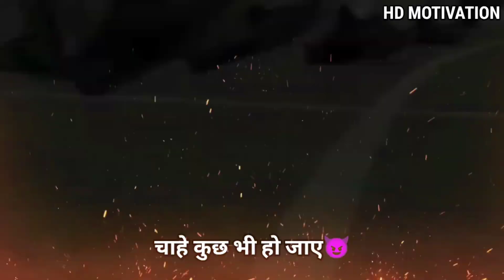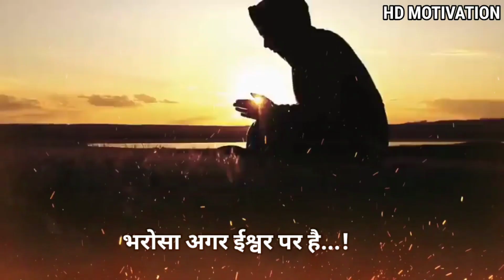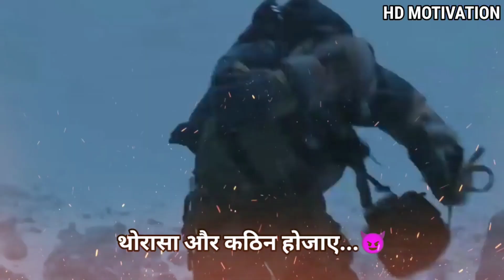NON-STOP Motivation||🔥 UNSTOPPABLE Motivation 🔥 BY Sandeep Maheshwari || @HD MOTIVATION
👍Niche Digaee Video ko EK Baar Jaroor Dekhna.👇👇👇😊

     Apne vai ko Follow Karna...
HD MOTIVATION